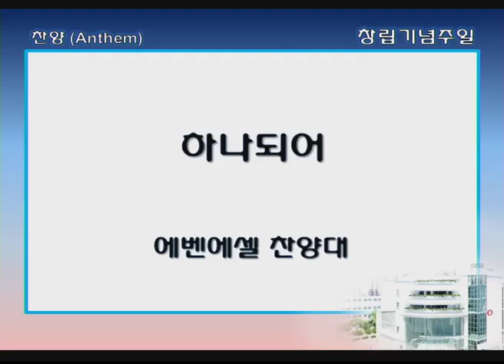싱가폴한인교회-하나되어-에벤에셀찬양대-2017.8.06